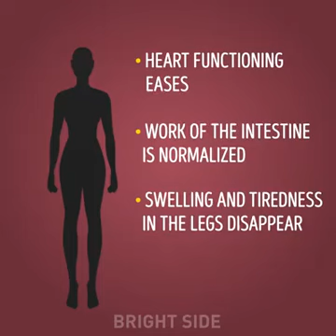Daily 5 minutes this exercises